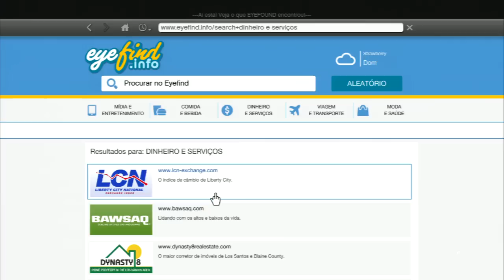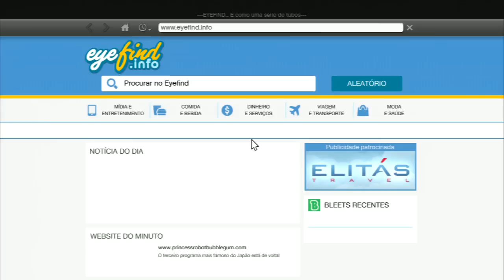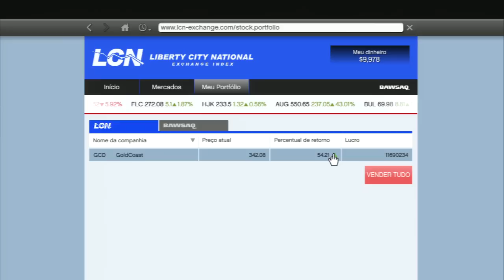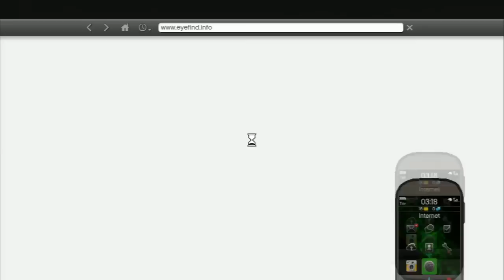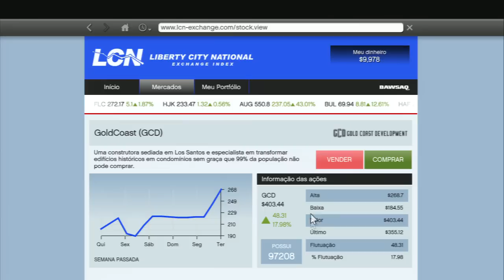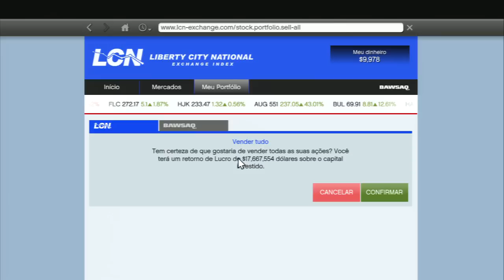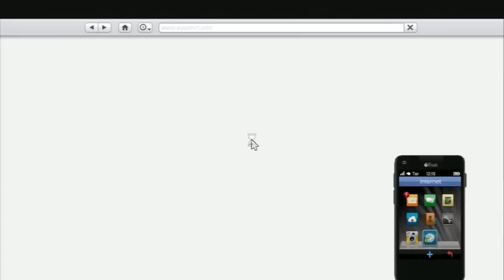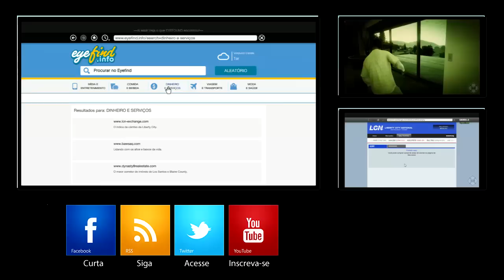COMO FICAR RICO NO GTA V INVESTINDO EM AÇÕES DA GOLDCOAST NO GTA 5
COMO INVESTIR NA BOLSA DE VALORES / COMO GANHAR DINHEIRO NO GTA 5 / COMO FICAR RICO COM A BOLSA DE AÇÕES

Gostou do conteúdo? Vamos ajudar o canal a crescer!

SIGA/CURTA